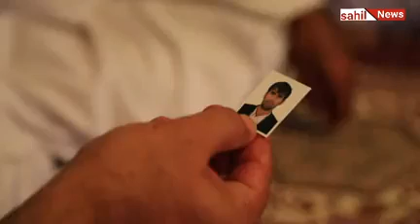♦️از دست دادن جان بخاطر لقمه ای نان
مشکلات سوختبران و دلایل ترک تحصیل دانش آموزان بلوچ
خامنه ای باید توضیح بدهد دلیل این همه فقر و اختلاف طبقاتی در ایران چیست؟